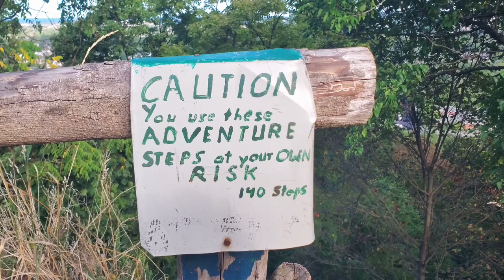ULI's Stairs - One man in 5 years building a beauty | In Tamil | CANADA | ARUNKUMARVLOGGER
ULI's Stairs - One man in 5 years building a beauty!

Welcome to ARUNKUMARVLOGGER youtube channel.  Each and every video in this channel will be created and posted with two things in mind - 1.ValueForViewers and 2.SomethingNew. Please support your Indian Abroad(In CANADA) by smashing that SUBSCRIBE Button and Sharing the video with your social circle.

About this Video:
ULI's stairs in Hamilton, Canada is one of many hidden gems in Ontario. Uli was born in Austria and formerly owned a steel factory. Upon retirement, he spent "Five" years constructing these stairs by hand, a few hours each day. At the time, there were no other stairs nearby to connect upper and lower Hamilton. These stairs were completed in 2007, despite looking a lot older.  One man in 5 years building a beauty is hard to believe.

The stairs are constructed primarily from natural stone, but also include what looks like manufactured stone or concrete in a few spots, and the handrails are long tree branches wired into place. The lower portion of the stairs, which begins at Greenhill Ave., just off of the Bruce trail, meets up with the Hamilton Rail Trail halfway up. This section is has a relatively gradual incline, and is easy to navigate.

Please find below links  for other videos from the channel,